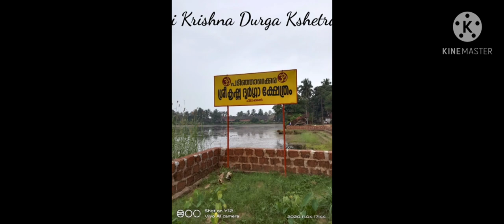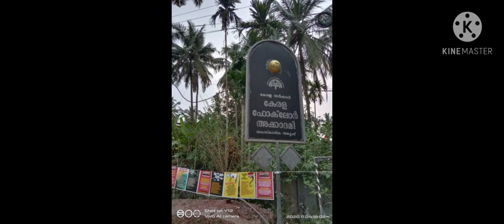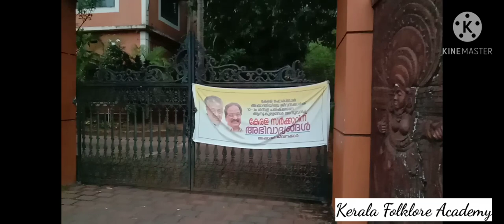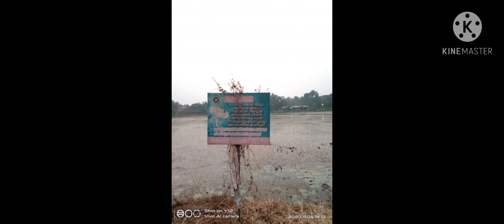Chirakkal Chira - The beauty of Kannur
We welcome your valuable comments too! ❤️